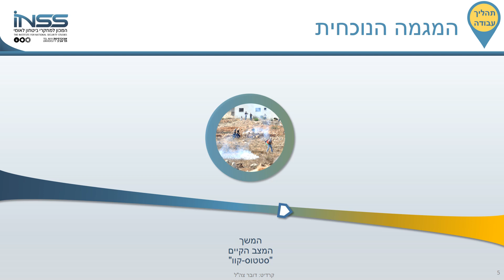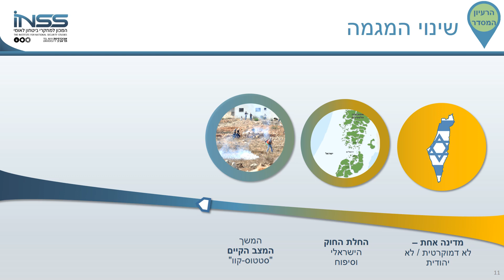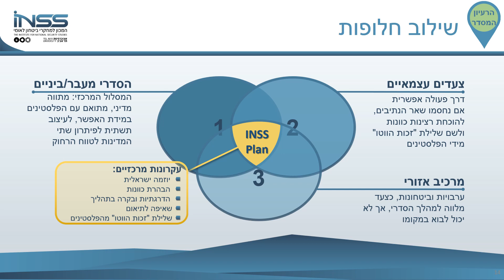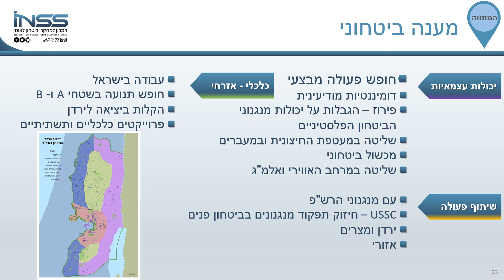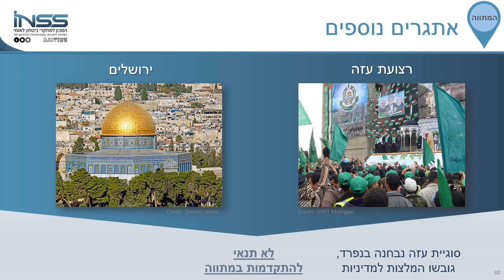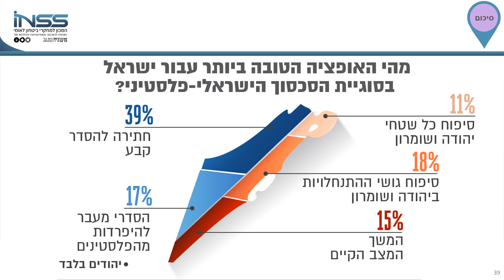מצגת תכנית ה-INSS: מתווה מדיני-ביטחוני לזירה הישראלית-פלסטינית